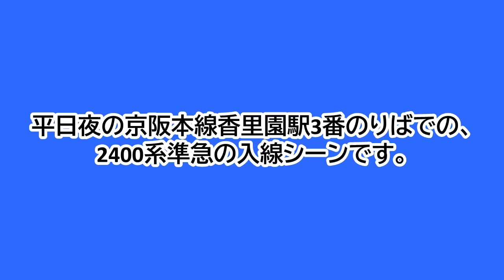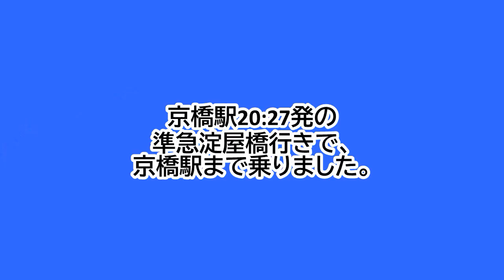平日夜の京阪本線香里園駅3番のりばに、2400系7両編成の準急が入線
平日夜の京阪本線香里園駅3番のりばでの、京阪2400系準急の入線シーンです。
香里園駅20:27発の準急淀屋橋行きです。
2400系は2453Fでした。